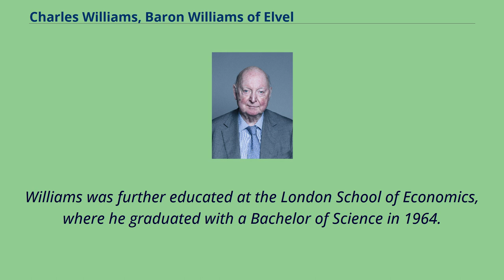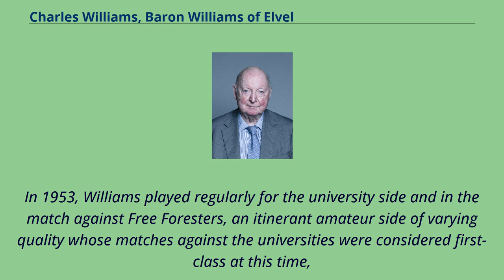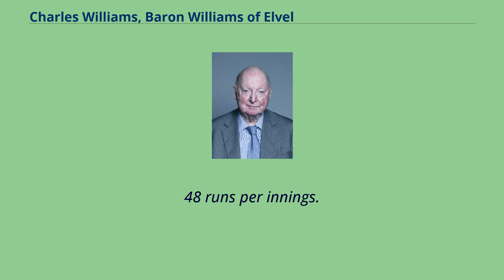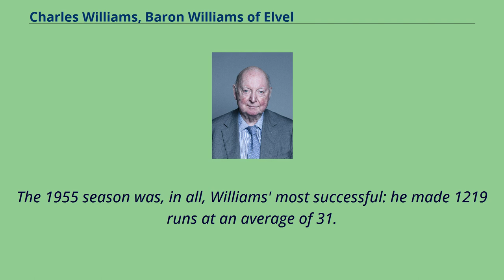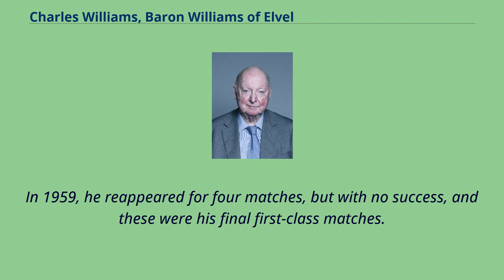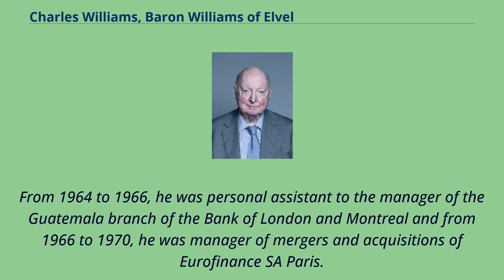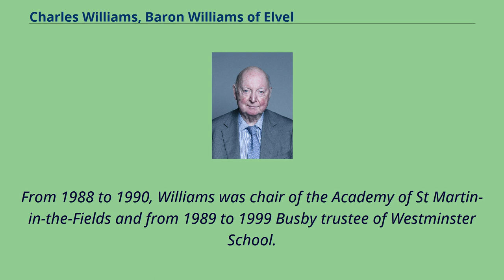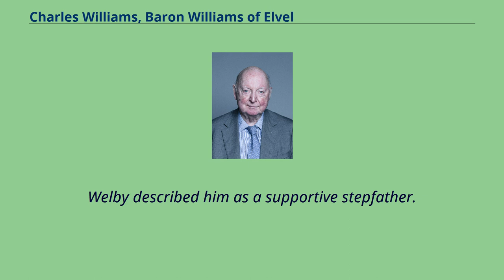Charles Williams, Baron Williams of Elvel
Alumni_of_Christ_Church,_Oxford
Charles Cuthbert Powell Williams, Baron Williams of Elvel, CBE, PC （9 February 1933 – 30 December 2019） was a British business executive, Labour life peer and member of the House of Lords.
In his 20s he played first-class cricket while at university and for several seasons afterwards.
He was the stepfather of Justin Welby, the Archbishop of Canterbury.
Williams was born on 9 February 1933, the son of N. P. Williams and Muriel de Lérisson Cazenove.
His mother's brother was Brigadier Arnold de Lérisson Cazenove.
He was educated at Westminster School and at Christ Church, Oxford, where he received a Bachelor of Arts in literae humaniores in 1955 and a Master of Arts.
Williams was further educated at the London School of Economics, where he graduated with a Bachelor of Science in 1964.
Between 1955 and 1957, he served as Subaltern in the Headquarters of the King's Royal Rifle Corps in Winchester and in the regiment's 1st Battalion in Derna in Libya.
A right-handed middle order batsman, Williams played 87 first-class cricket matches, 40 of them for Essex and 42 for Oxford University.
He made his first-class debut for Oxford University about halfway through the 1952 university cricket season and hit 53 in his first match, against Sussex in The Parks.
In the return match at Worthing, he made 74, but he did not retain his place and he was not selected for the University Match against Cambridge.
When the university cricket season was over, Williams played for Oxfordshire in the Minor Counties.
In 1953, Williams played regularly for the university side and in the match against Free Foresters, an itinerant amate...